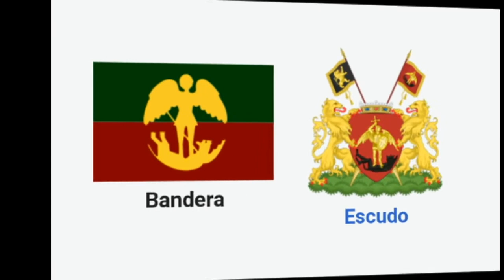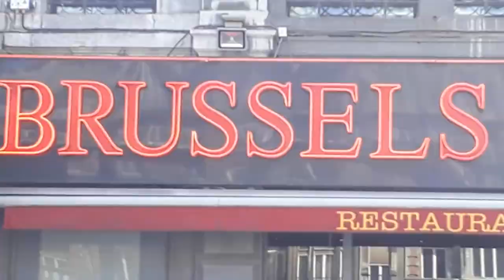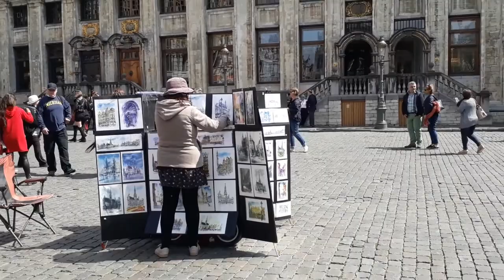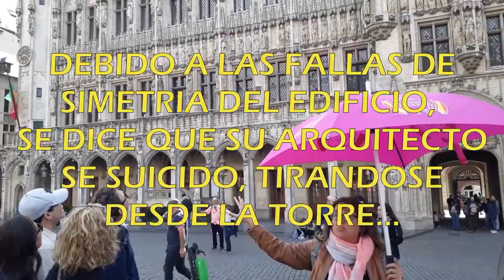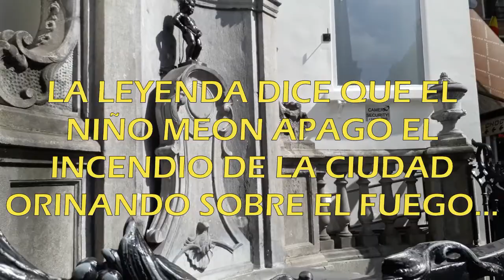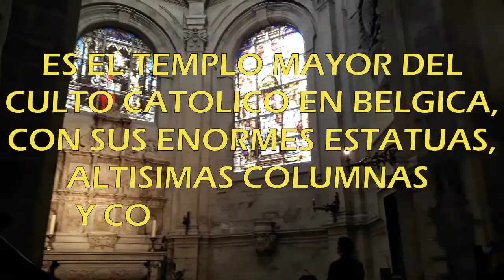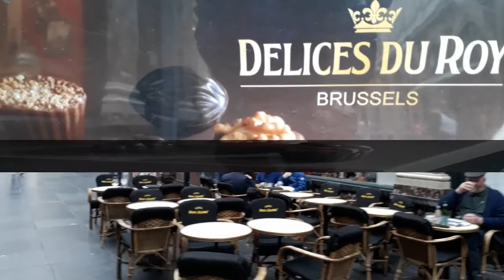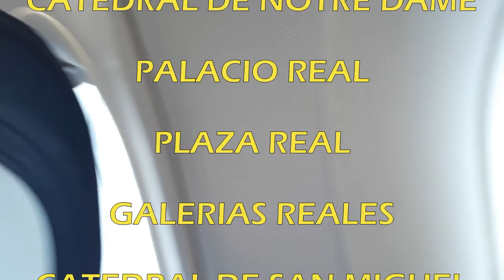PASEANDO POR BRUSELAS, BELGICA 2019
QUE MARAVILLOSA CIUDAD!, LA CAPITAL DE BELGICA NOS INVITA EN CADA CALLE A HACER UN RECORRIDO POR SUS PINTORESCAS CASAS, PLAZAS Y EDIFICIOS HISTORICOS. IMPERDIBLE LA GRAN PLAZA, SEGUN EL ESCRITOR VICTOR HUGO "LA MAS BELLA DEL MUNDO".